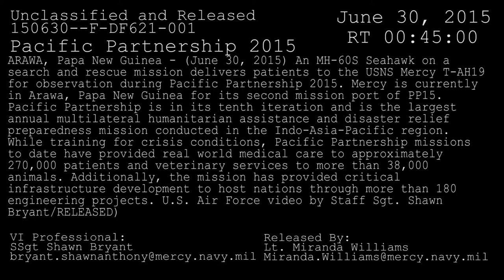USNS Mercy (T-AH 19) Transports Six Injured from Bougainville to Ship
ARAWA, Autonomous Region of Bougainville, Papua New Guinea (June 30, 2015) A U.S. Navy MH-60S Sea Hawk helicopter lands aboard  USNS Mercy T-AH19 following a search and rescue mission. The mission rescued six stranded mariners from an island. The rescued patients were brought to the hospital ship Mercy for observation during Pacific Partnership 2015. Mercy is in Arawa, Papa New Guinea for its second mission port of PP15. Pacific Partnership is in its tenth iteration and is the largest annual multilateral humanitarian assistance and disaster relief preparedness mission conducted in the Indo-Asia-Pacific region. While training for crisis conditions, Pacific Partnership missions to date have provided real world medical care to approximately 270,000 patients and veterinary services to more than 38,000 animals. Additionally, the mission has provided critical infrastructure development to host nations through more than 180 engineering projects. (U.S. Air Force video by Staff Sgt. Shawn Bryant /RELEASED)